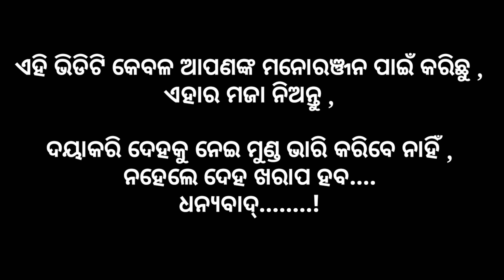ପ୍ରେମ କିଳା STAND-UP COMEDY || ODIA COMEDY VIDEO || Special Odia || Funny Odia Video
Hello/Hi..Namaskar Mu.( Biju & Alok )

       Friends Apan Mane Dekhuchhanti Special Odia YouTube Channel...
ଏହି ଭିଡିଟି କେବଳ ଆପଣଙ୍କ ମନୋରଞ୍ଜନ ପାଇଁ କରିଛୁ , ଏହାର ମଜା ନିଅନ୍ତୁ , ଦୟାକରି ଦେହକୁ ନେଇ ମୁଣ୍ଡ ଭାରି କରିବେ ନାହିଁ ,ନହେଲେ ଦେହ ଖରାପ ହବ.
STORY DETAILS
Category.                :- Odia Comady
Film Name             :- ପ୍ରେମ କିଳା
Time.                      :- 00:04:11 sec
This is written by  :- Biju ( Baleswor )
Voice By                 :- Biju
Editing by               :- Biju
Support By             :- Manini & Alok
 No-1 Odia Entertainment Channel in Odisha.